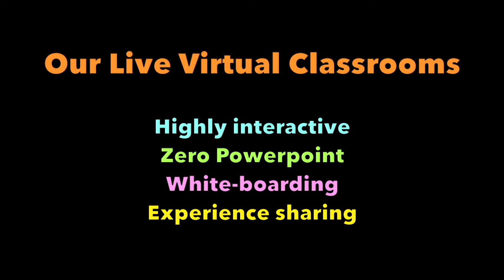PremierAgile0215 - CSPO Live Virtual Classroom by Suresh Konduru during Oct 24-25-2020